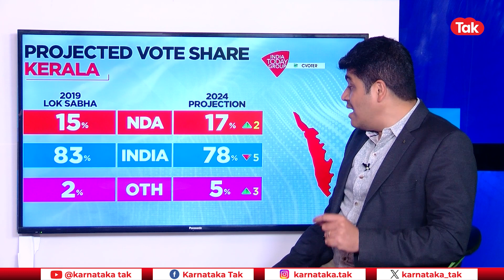Mood Of The Nation | INDIA ಆರ್ಭಟಕ್ಕೆ ದೇವರ ನಾಡಲ್ಲಿ ಮತ್ತೆ ನೆಲಕಚ್ಚುತ್ತಾ NDA? | Kerala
INDIA ಆರ್ಭಟಕ್ಕೆ ದೇವರ ನಾಡು ಕೇರಳದಲ್ಲಿ NDA ಮತ್ತೆ ನೆಲಕಚ್ಚುವ ಸಾಧ್ಯತೆಗಳು India Today, C-Voter ಸಿ-ವೋಟರ್ ಮೆಗಾ ಸರ್ವೇಯಲ್ಲಿ ಕಂಡುಬಂದಿದೆ.